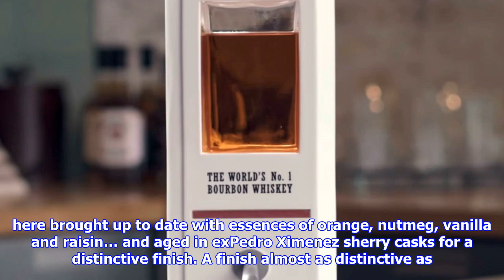Peaky blinders spirits combine your love of high-class booze with your love of extreme violence in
Peaky blinders spirits combine your love of high-class booze with your love of extreme violence in 1920s birmingham
With Christmas just around the corner, what better time to sup fine spirits themed around a cult BBC2Netflix gangster drama, set in 1920s Birmingham. If youre familiar with Peaky Blinders, youll know that its a series in which handsome men in flat caps commit acts of extreme violence, in the interwar years. To celebrate this, widelyrespected booze brand Sadlers has created the following spirits…Peaky Blinder Irish WhiskeyThis is a nod to the Irish community prevalent in the Peaky Blinders period. Many of whom, on the TV show, in a nowaystereotypical fashion, were violent criminals. But never mind that. This bold yet smooth, tripledistilled, blended whiskey is finished in a sherry cask. It also boasts, an aroma of cracked nuts, which sounds painful, yet tastes delightful. With gin production synonymous with London and Scotland, the presence of gin in the Peaky Blinder booze lineup could suggest a rival firm coming down to Birmingham to subject our titular heroes to bloody violence. But ...